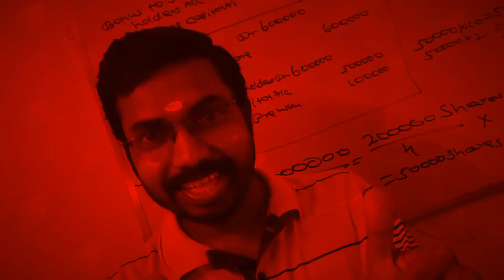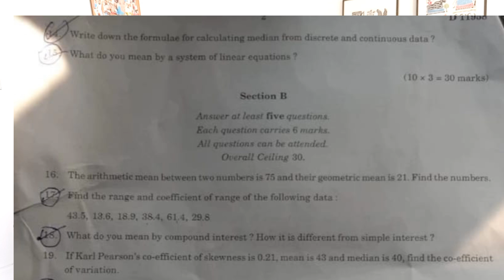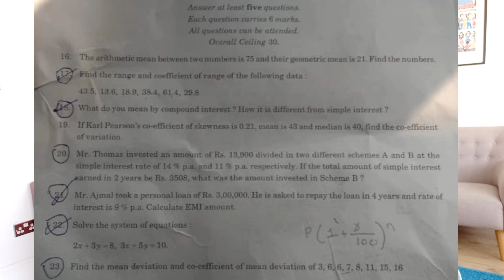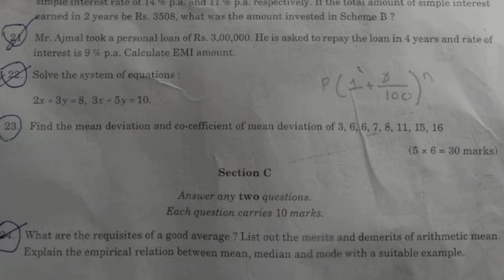Basic Numerical Methods|Previous Year Question Paper Discussion|Calicut University Bcom/BBA 3rd Sem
Ph:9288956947(Whatsapp Only). Exam Oriented Online Crash Coaching For Calicut University & Bharathiar University.

KCS CARE
Thrissur -680027

Online Batches
M.com
MBA
CMA
B.com/BBA
State Tax Officer Kerala PSC
Lecturer in Commerce Polytechnic Colleges